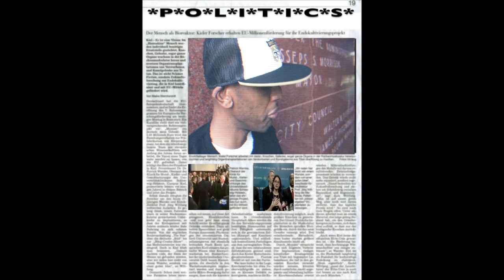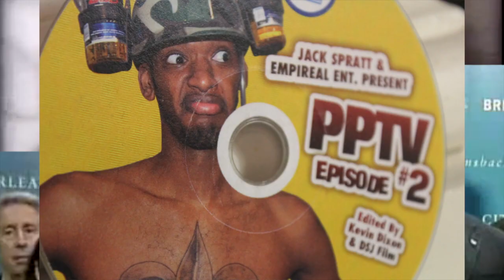Jack Spratt MUSIC VIDEO P*O*L*I*T*I*C*S NEW NEW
Directed By: N.O.C.Jeremi Brock